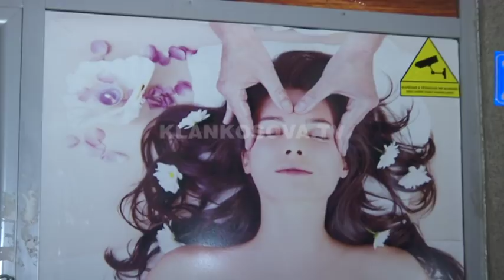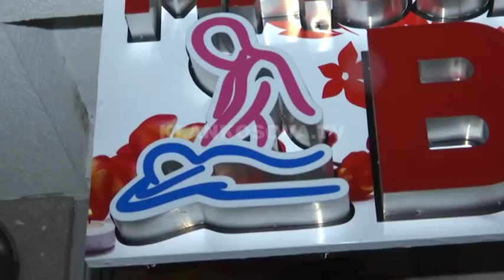Mbyllen 38 sallone masazhi - 02.03.2018 - Klan Kosova